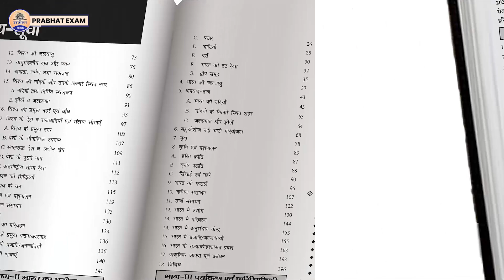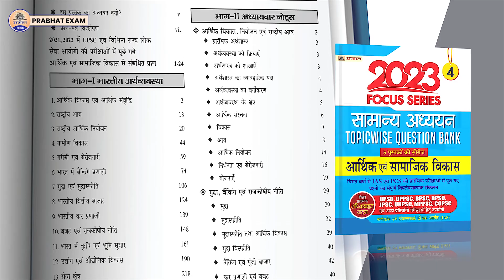UPSC Motivation : UPSC 2024 में सफलता के लिए कैसे जानें क्या है सही समय || Prabhat Exam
Prabhat Exam. Lets go with the video and find out . UPSC Motivation : UPSC 2024 में सफलता के लिए कैसे जानें क्या है सही समय || Prabhat Exam

▶ TIMESTAMPS:
0:00 Intro
00:25 Starting
01:10 UPSC Motivation : UPSC 2024 में सफलता के
06:24 लिए कैसे जानें क्या है सही समय || Prabhat Exam
06:24 Ending